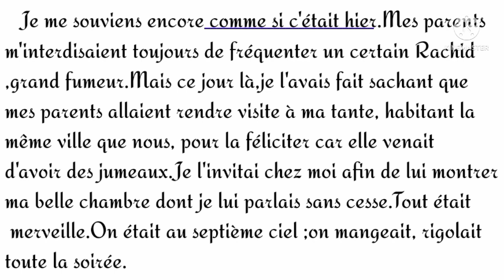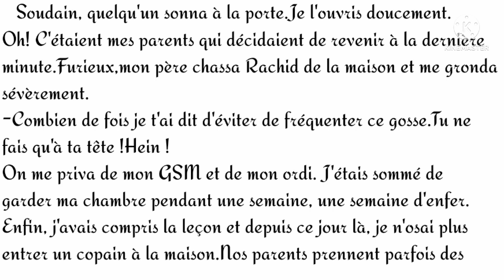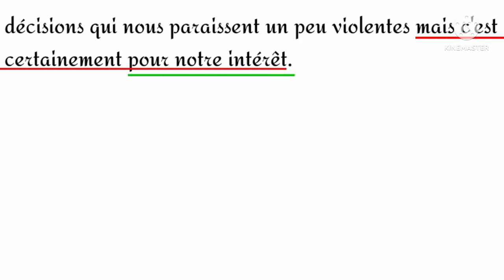Préparation à l'examen régional de français (session de juillet 2022) Production écrite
3 AC Évaluation 3 Semestre 2
3 AC. examen régional de français
3 AC Préparation pour l'examen régional de français

3 AC Préparation à l'examen régional de français
3 AC Préparation à l'examen régional
3 AC Préparation à l'examen régional de français 2021
3 AC Préparation à l'examen régional de français juin 2021
se préparer à l'examen régional de français troisième année du collège
bien se préparer à l'examen régional de français 3 AC
3 AC correction des examens régionaux de français
الثالثة اعدادي فرنسية
الثالثة اعدادي فرنسية الامتحان الجهوي الموحد
الثالثة اعدادي فرنسية الإستعداد للإمتحان الجهوي الموحد دورة يونيو2021
تصحيح الامتحان الجهوي الموحد للغة الفرنسية
نماذج الامتحان الجهوي الموحد للغة الفرنسية الثالثة اعدادي
امتحان جهوي موحد اللغة الفرنسية وتصحيحه